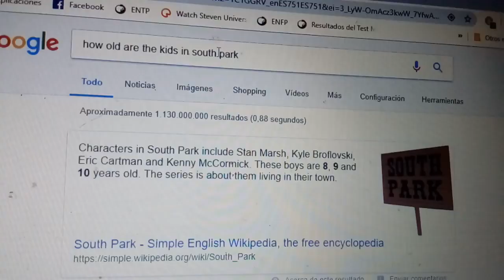ladies and gentlemen....we got her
por fin fuí arrestada por mis crimenes contra la humanidad